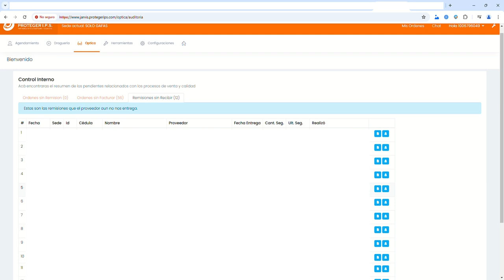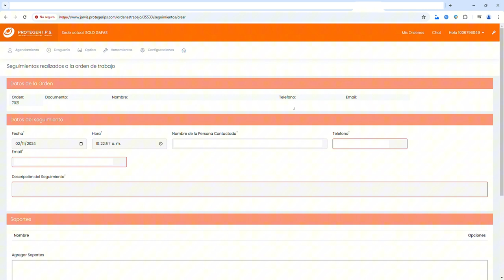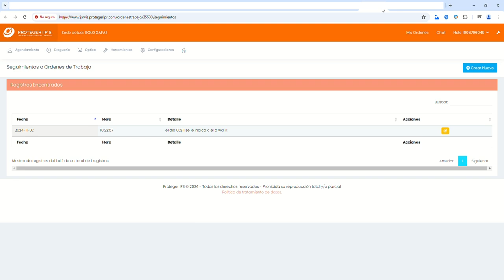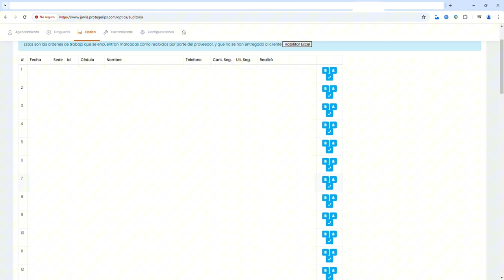Control y Auditoría de Órdenes en Ópticas: ¡Asegura el Seguimiento de Todos tus Trabajos!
¿Te imaginas tener un control total sobre cada orden en tu óptica? En este video, te enseñamos paso a paso cómo llevar un control y auditoría eficiente de tus trabajos. 👓 Desde órdenes pendientes hasta las que ya están listas para entrega, ¡no dejes ningún detalle sin revisar!

Aprenderás a:

Identificar y auditar órdenes sin remisión, sin facturar o sin recibir 📋
Contactar a los pacientes de forma rápida y directa, usando WhatsApp o llamada telefónica 📲
Documentar cada interacción para un historial completo, accesible a gerencia cuando lo necesite 🗂️
No pierdas el hilo de ningún pedido y garantiza una excelente atención al cliente. ¡Dale play y mejora tu proceso de auditoría en ópticas! 🔍